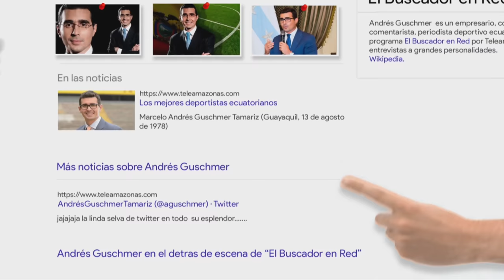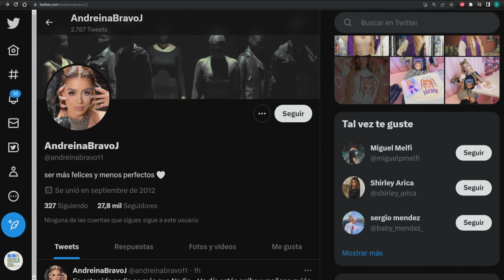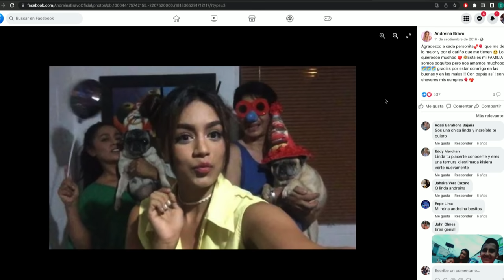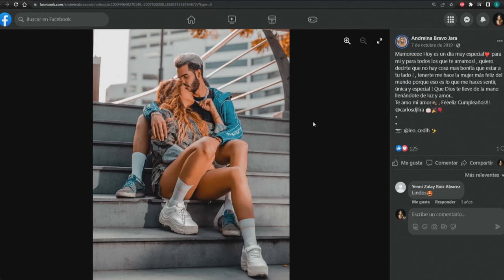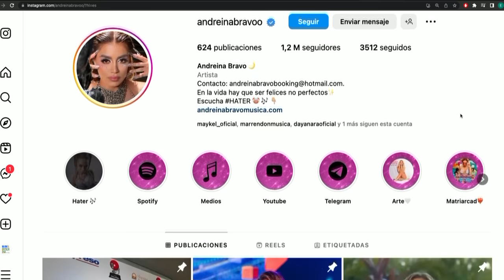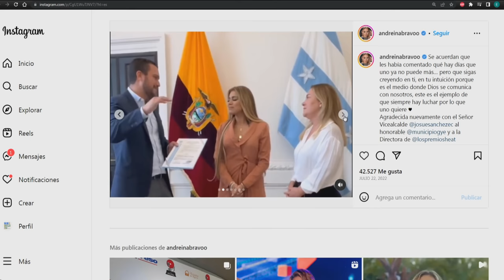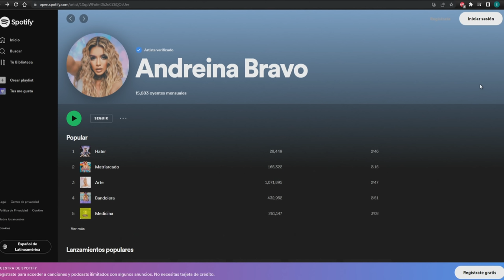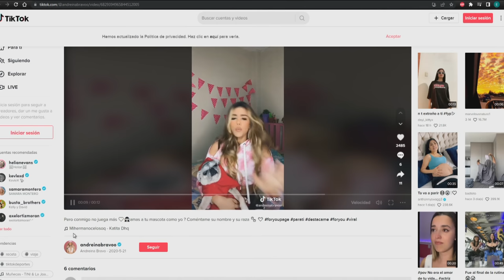El Buscador en Red: Andreina Bravo con Andrés Guschmer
ElBuscadorEnRed: Andreina Bravo @andreinabravoo con Andrés Guschmer @aguschmer